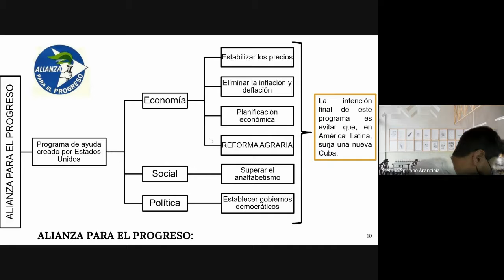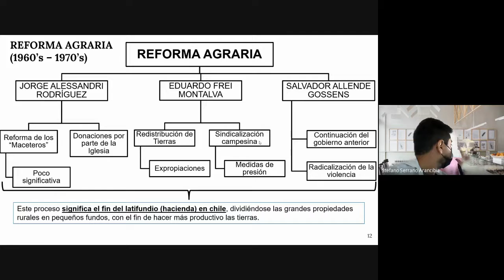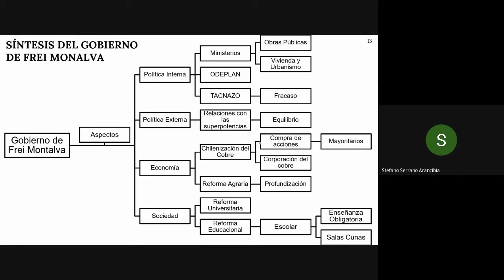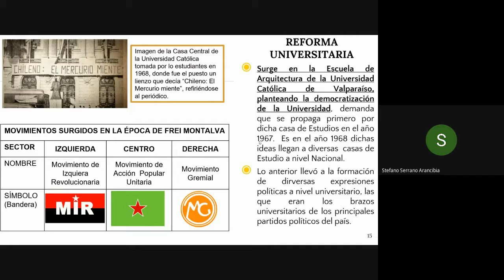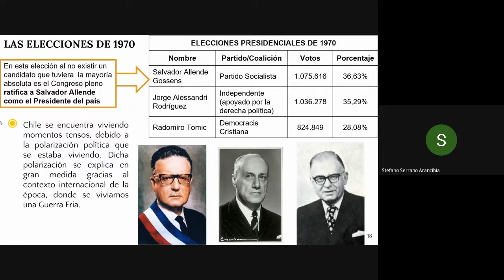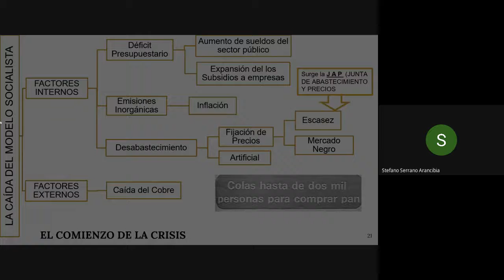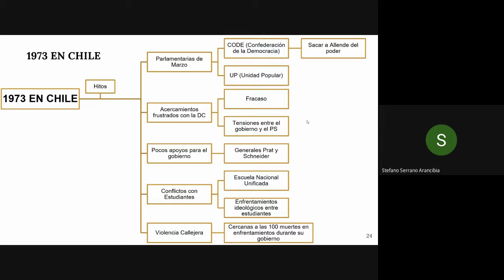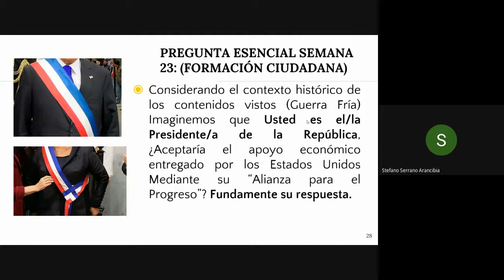ESTUDIOS SOCIALES PRIMER NIVEL MAÑANA SEMANA 23 PARTE 2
Asignatura: Estudios sociales
Clase : semana 23, parte 2
Nivel: 1° nivel medio.
Jornada: Mañana.
Saludos cordiales.